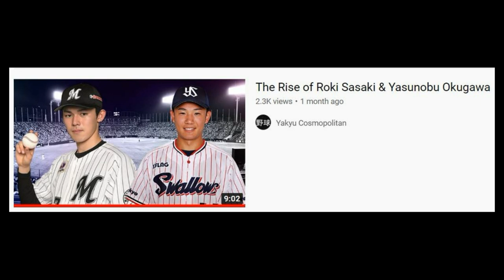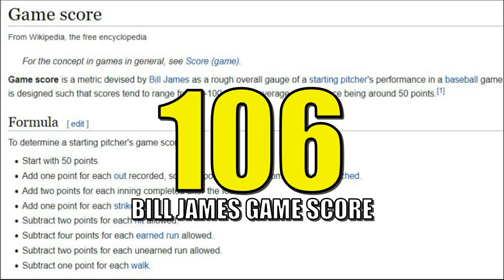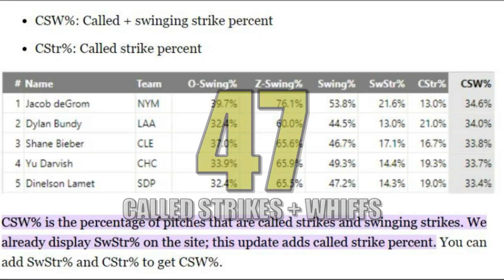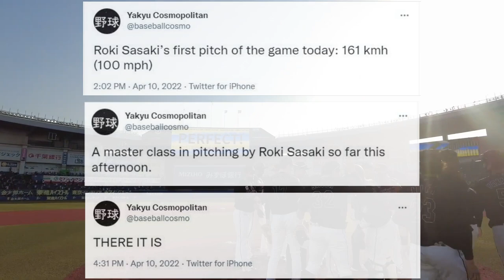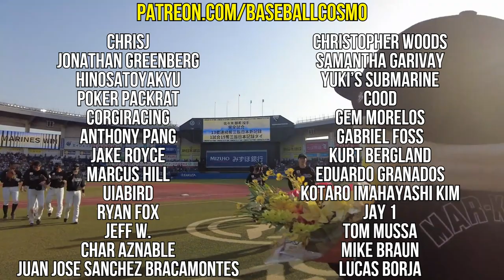Roki Sasaki's PERFECT GAME by the Numbers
Let's examine some key numbers in Roki Sasaki's (佐々木朗希) insane 19 strikeout perfect game on April 10, 2022.